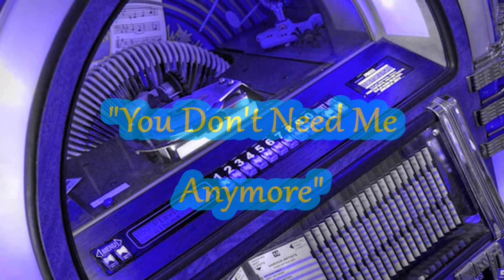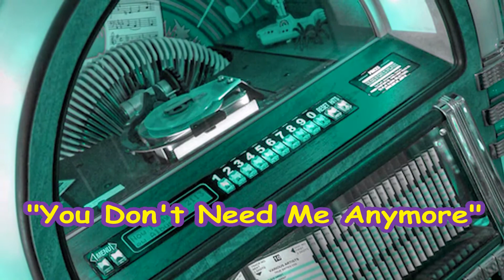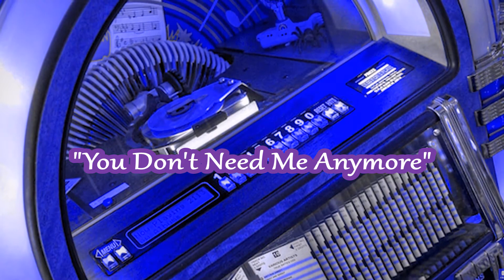DON ROBERTSON - "You Don't Need Me Anymore"